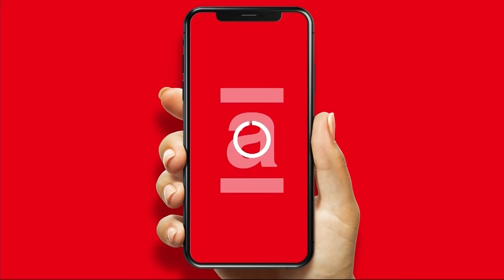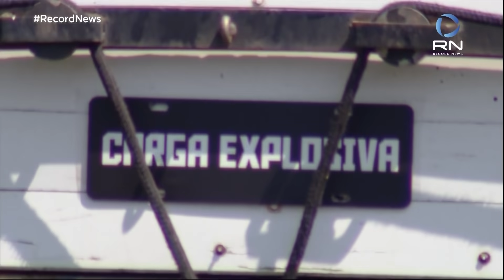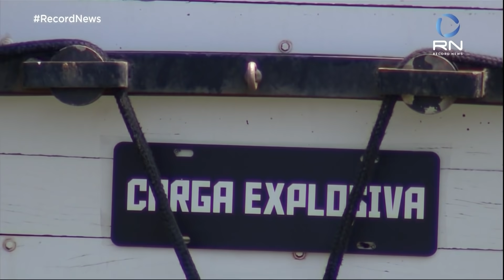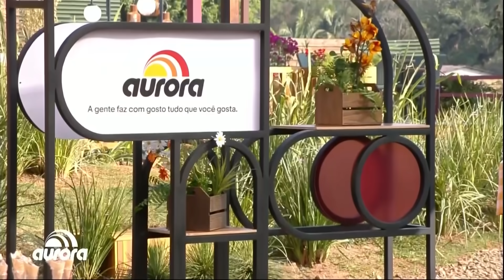A Fazenda News - 14/09/2021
A Fazenda News traz um grande debate com convidados e análises da rotina dos peões com a apresentação de Fabiana Oliveira. É fogo no feno! Os convidados de hoje (14), foram a ex-peoa Stefani Bays e a colunista Aline Ramos.